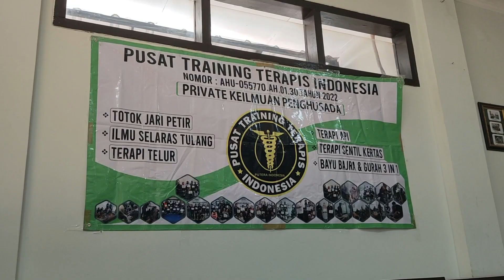Pelatihan Totok Jari Petir, Bandung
Pelatihan Totok Jari Petir yang diadakan oleh Pusat Training Terapis Putra Indonesia
di Bandung, 12 November 2023

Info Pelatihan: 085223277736